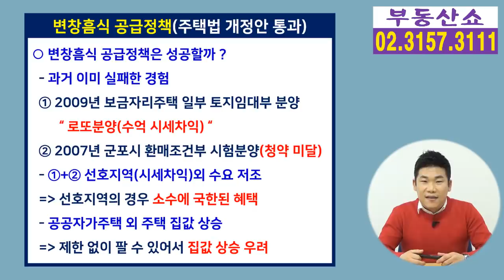주택법 개정안 국회본회의 통과! 아파트값 올라도 시세차익 다 못가져간다!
토지임대부 주택에 환매조건부를 결합한
주택법 개정안이 국회본회의를 통과 했습니다.
국토부장관 내정자인 변창흠 LH 사장이
주장해왔던 공공자가주택의 기반이 마련된 셈인데요,